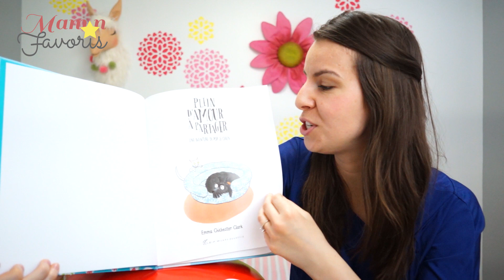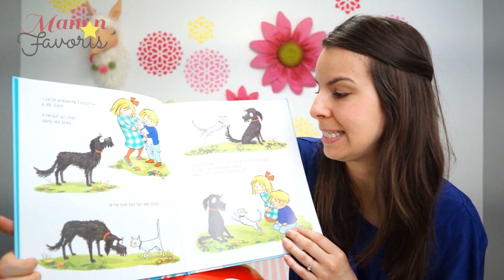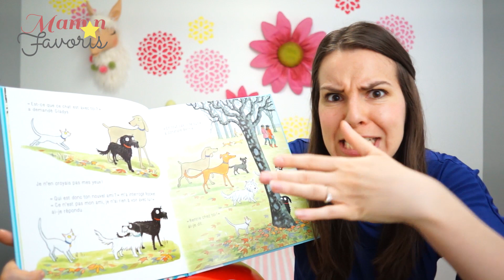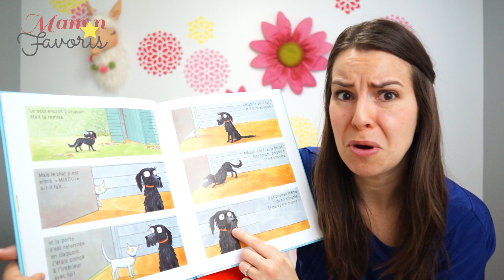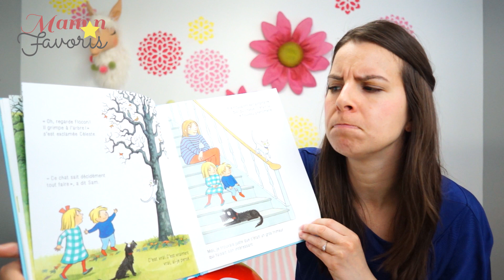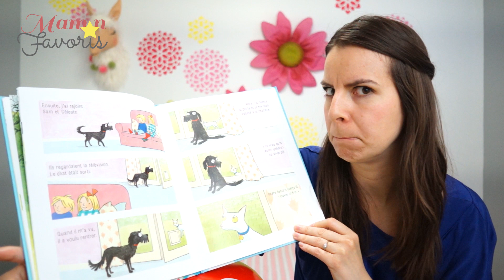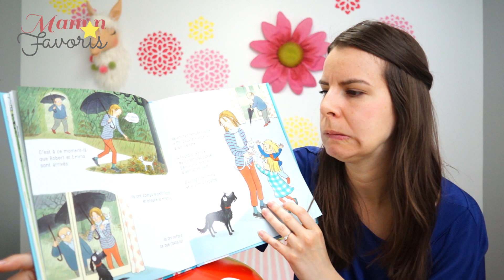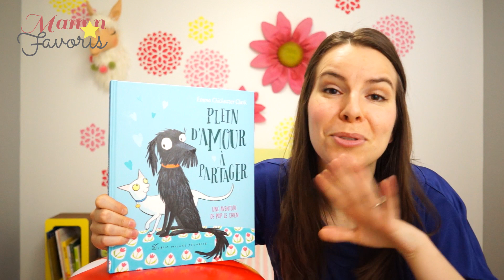L'Heure du conte #3: Plein d’amour à partager (lecture d'histoire pour enfant)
Les albums jeunesse font partie de ma vie de maman et de ma vie d’orthophoniste aussi. Je suis un véritable rat de bibliothèque pour enfant. Il fallait donc que je vous partage mes coups de coeur et que je vous donne la piqûre à vous chez parents. Saviez-vous qu’en plus de stimuler le langage de votre enfant et de renforcer votre lien d’attachement, les livres jeunesse peuvent aussi développer des habiletés qui seront utiles à votre petit pour l’école?

Les heures du conte que je vous propose sur ma chaine me permettent de vous faire découvrir mes coups de coeur littéraires à ajouter à la bibliothèque de votre enfant, mais aussi à vous montrer en chair et en os mes conseils d'orthophoniste pour stimuler le langage de vos petits et prévenir les difficultés en lecture et en écriture.